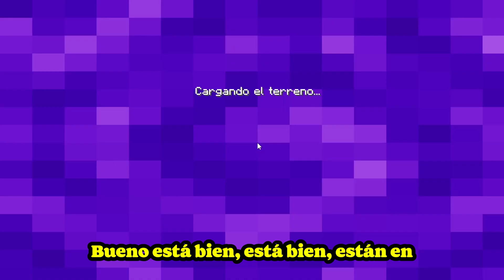Nether INVASIÓN Total en Minecraft 1.20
¡Prepárate para una invasión total en el Nether en Minecraft 1.20! En este video, verás cómo enfrentar la invasión y sobrevivir en el Nether. ¡No te lo pierdas!
Minecraft invasión del Nether. Hoy Continuamos Minecraft one block una nueva serie en minecraft 1.21 donde trataremos de sobrevivir y ir avanzando hasta llegar al final espeerando pasar los 100 dias.